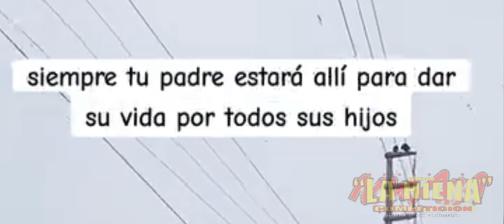Septiembre 2024 LA HIENA COMPETICIÓN (2)